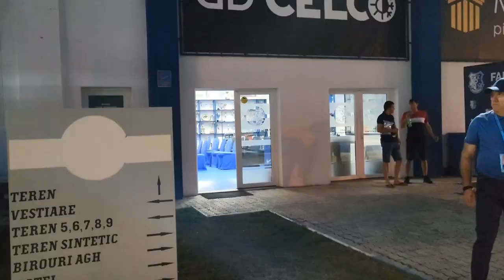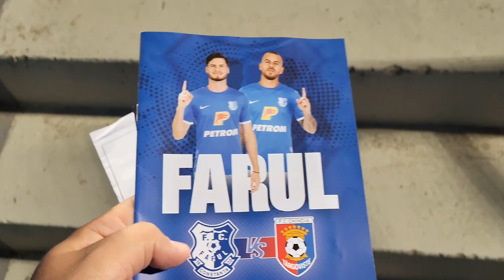La Constanța cu Gică Hagi! Farul - Chindia Târgovişte | Tricoul Generație de Aur semnat de Rege!✌️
Mare, soare şi fotbal! Farul-Chindia s-a jucat la Ovidiu iar eu am plecat hotărât să-mi semneze Gică Hagi tricooul de la Campionatul Mondial de Fotbal din Statele Unite '94! Am vorbit cu Hagi despre ratarea lui Torje!

"Hai mă Bergodi, bagă-l pe Rondon!" Supercupa la Arad, CFR-Sepsi 1-2! Primul meci cu VAR din România